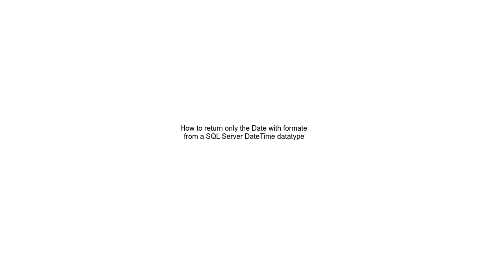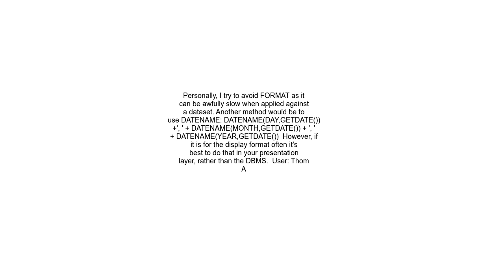How to return only the Date with formate from a SQL Server DateTime datatype